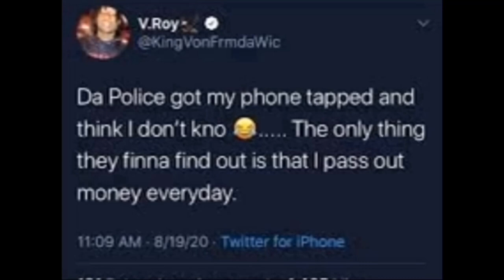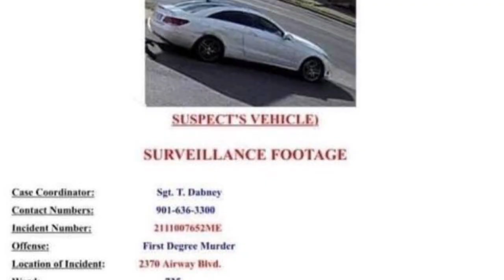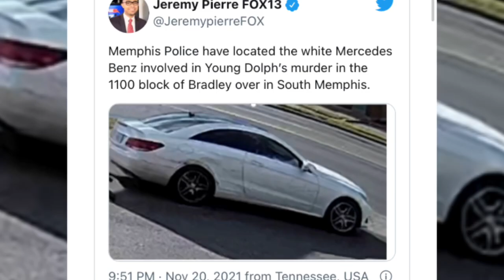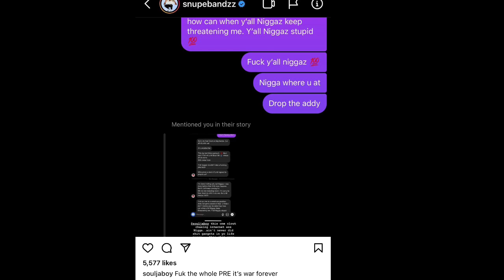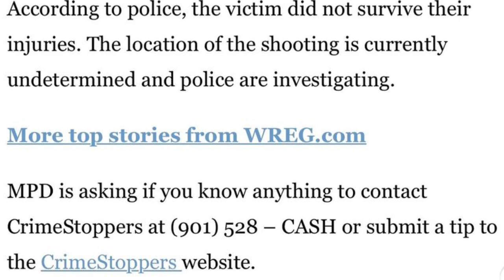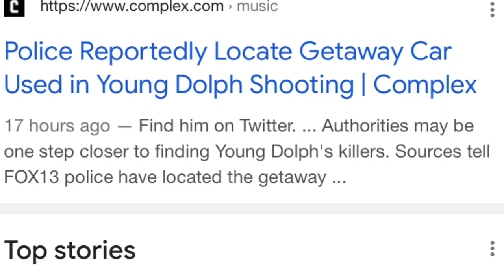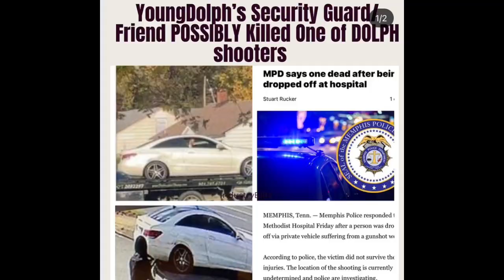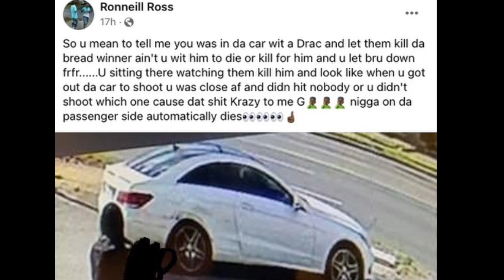Soulja Boy Linked To One Of The HITTERS? Car Used To SLAY Young Dolph Located